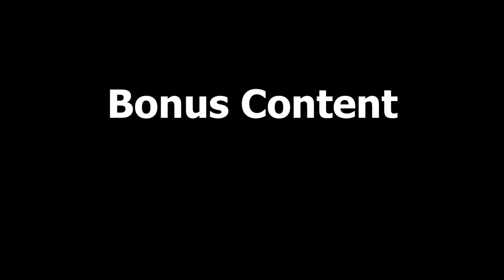Prime Hazard is Back...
Shapeshifters Hazard Super Showcase Extravaganza.
Shapeshifters Eden Hazard player review. Mr. Hazard was nimble and fast like a cheetah. He was one of my favorite cards this year. I hope you all enjoy:)

My Gear
Mic : Shure SM7B
Mic Activator : Cloudlifter CL-1
Mic Arm
Audio Interface : Focusrite Scarlett Solo 3rd Gen
Camera : Sony A6100
Dummy Battery for Camera
Camera Memory Card
Capture Card : Elgato Cam Link 4k
2nd Capture Card
C Clamp Desk Mount Poles
My Old Mic (much more affordable and still gets the job done)

My PC
CPU : AMD Ryzen 5 3600 (Amazon doesn't provide a link to this product)
Xbox Series X

Favorite Books for Aspiring Content Creators
The Youtube Formula
Show Your Work!
Steal Like an Artist
Building a StoryBrand
How Champions Think